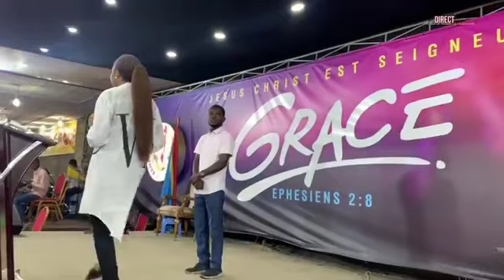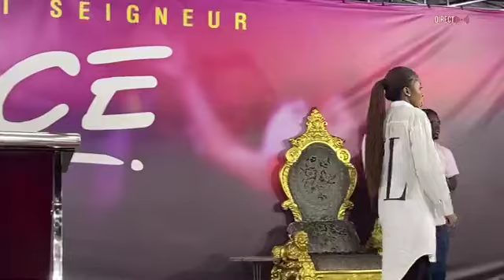Grace Emie Kutino - La Grâce attire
Facebook : Grace Emie Kutino

Mais également notre secrétariat via le numéro ci-joint : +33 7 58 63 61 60